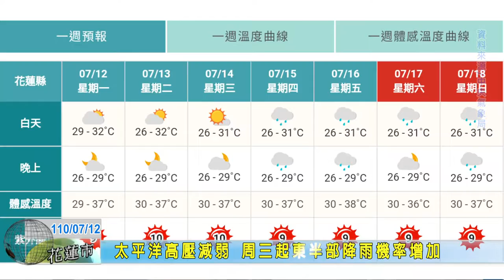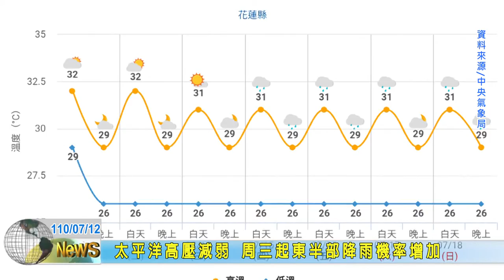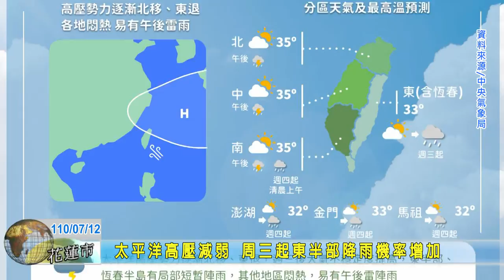20210712 09 太平洋高壓減弱 周三起東半部降雨機率增加